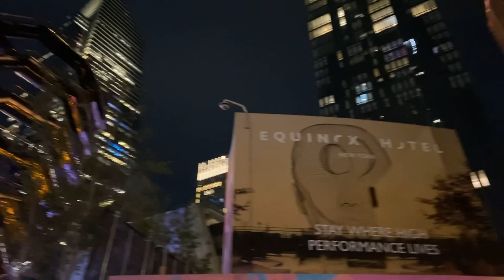Last visit to windham!! The greatest fishing date 😀